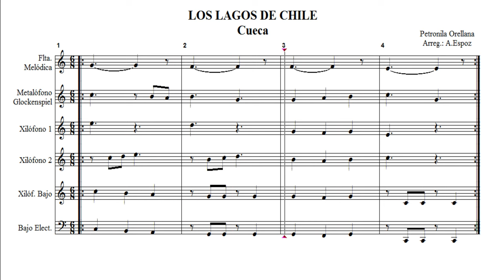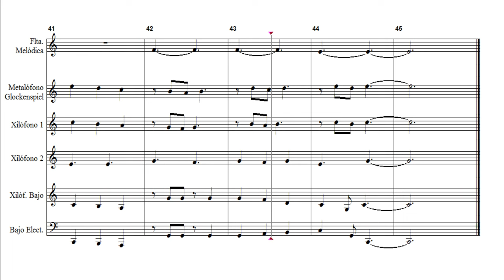LOS LAGOS DE CHILE CUECA - 8° BAS CVD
Arreglo del Profesor Alvaro Espoz